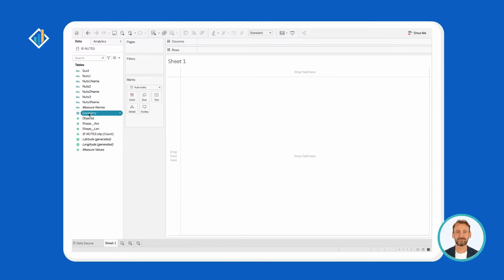How to Open a ShapeFile in Tableau in 3 Easy Steps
This video will teach you how to open a shapefile in Tableau in 3 easy steps.

- CHAPTERS -
0:00 Lesson & instruction introduction
0:58 Lesson prerequisites
1:27 Step-by-step tutorial on opening a shapefile in Tableau
2:13 Final remarks
2:35 Suggested videos

- ABOUT TABLEAU.COURSES -
Tableau courses" is the go-to learning platform for career switchers and newbies.

- MEET YOUR INSTRUCTOR -
I’m Marco, and I will be your instructor for this session.

Tired of writing notes? Save a ton of time with Otter. Use this free real-time voice transcription and get your notes with no effort. Try it now:

- DO YOU WISH TO HAVE A SPECIFIC TOPIC COVERED BY US? -

- COACHING PROGRAM & TABLEAU CERTIFICATION -
Want to Learn Tableau Faster?
Join our coaching program and get your tableau certification in no time.

This video was created using Synthesia, an AI text-to-speech service that helps you create awesome videos in minutes.